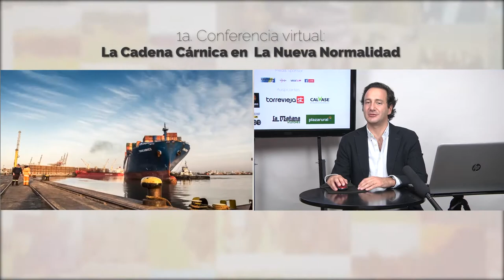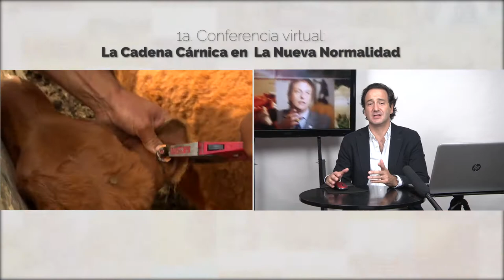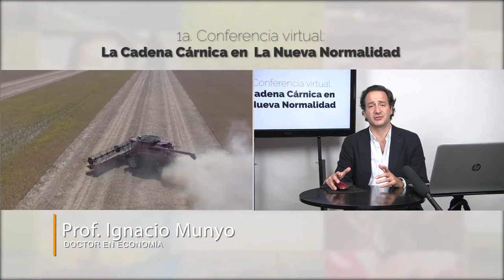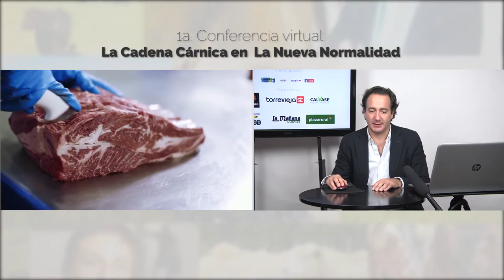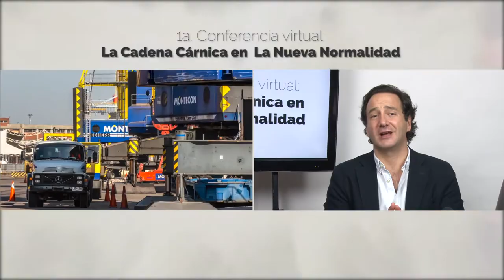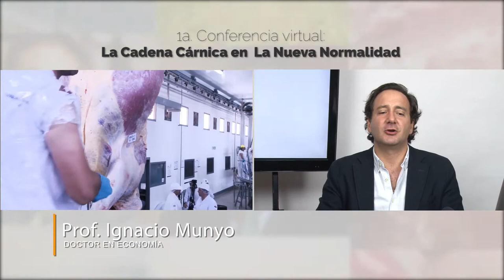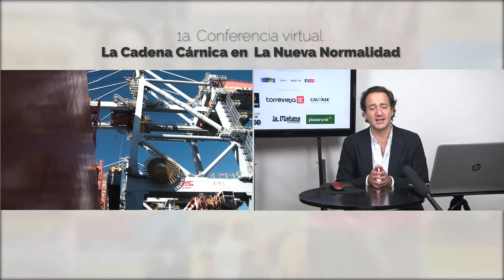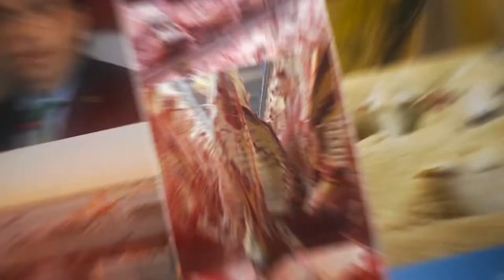1º Conferencia virtual: La Cadena Cárnica en La Nueva Normalidad/ Prof. Ignacio Munyo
En la Cadena Cárnica y en busca de su mejoramiento, “habrá que considerar aspectos tributarios. Existe "un corte arbitrario del pago de IRAE Ficto, e IRAE Real, lo que implica que se triplica la carga tributaria cuando no se superan los 500 mil Dólares" y esto le quita todo incentivo a la inversión en el rubro”, sostuvo el Prof. Ignacio Munyo - Dr. en Economía, en el cierre de la Conferencia Virtual La Cadena Cárnica en la Nueva Normalidad.